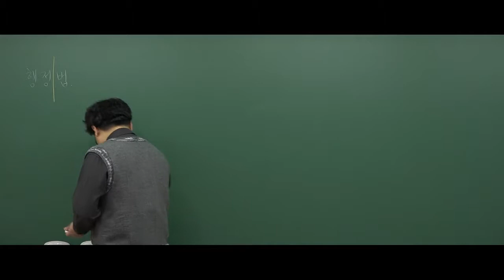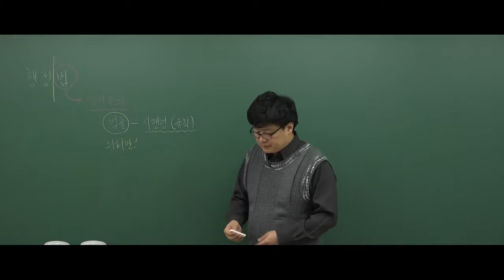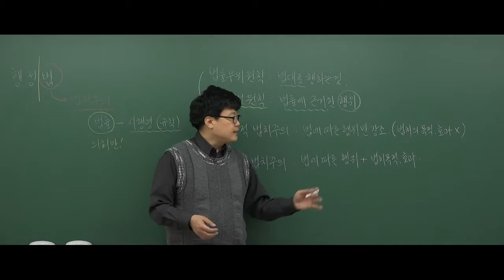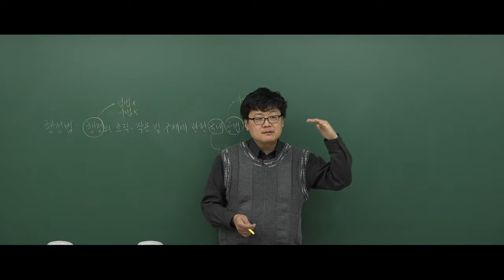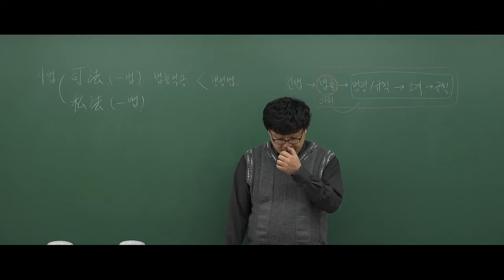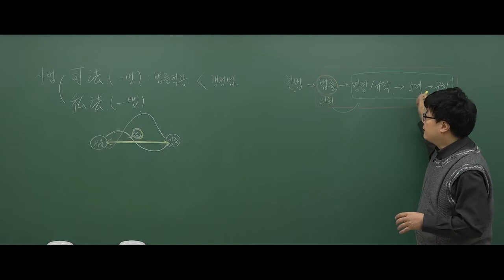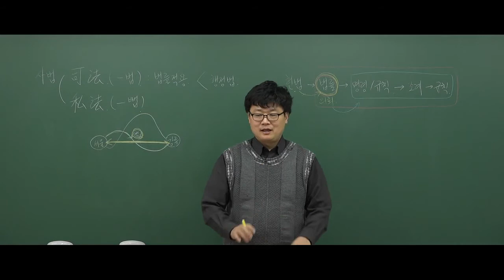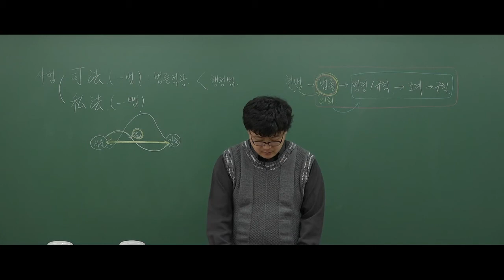김철 보건복지부_행정법 2제1장 행정법 서론) 2절 행정법의 이해 (1)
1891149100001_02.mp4